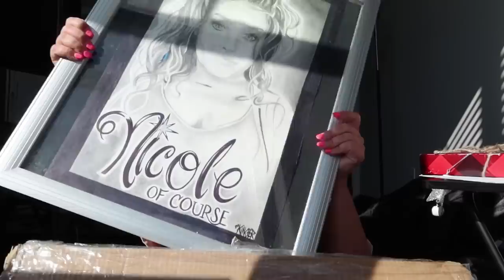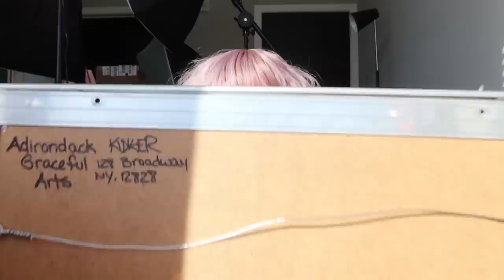P.O Box Opening # 2 📩📫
Hello Dollz! Come Join me while i open up all the amazing packages you lovely supporters sent me! I am sooo incredibly grateful! I thank you from the bottom of my heart.

Follow Me Dollz!!!